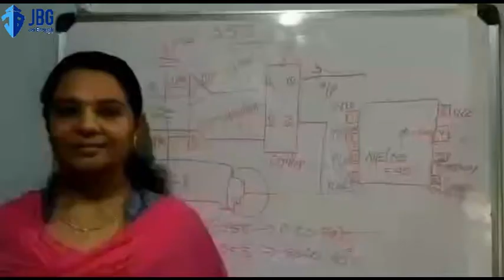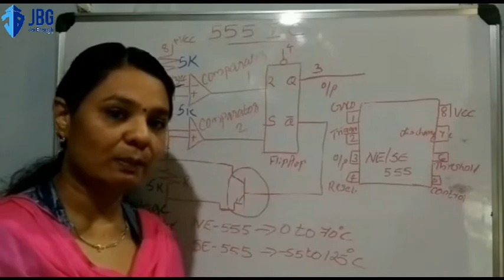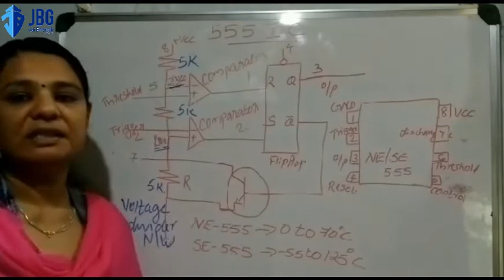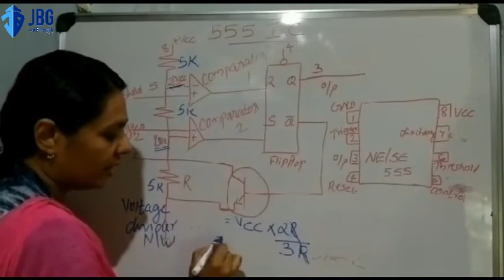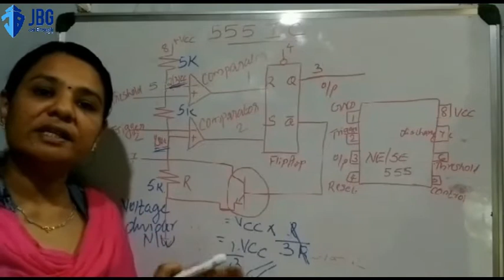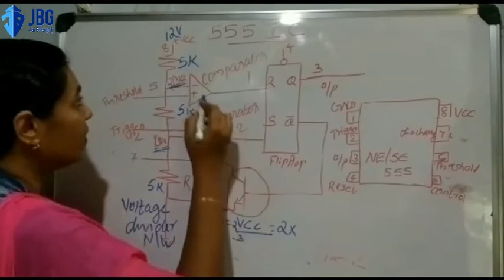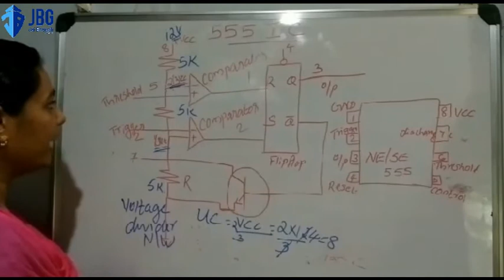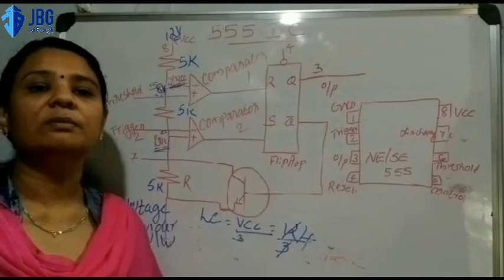555 IC by Dhanya P R